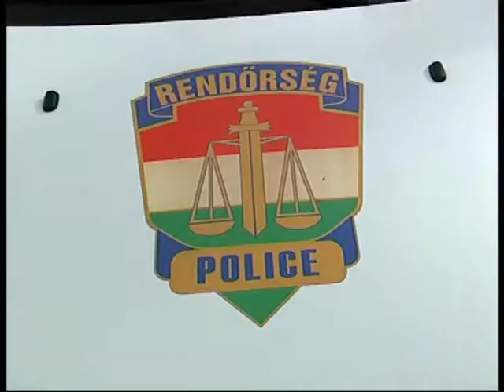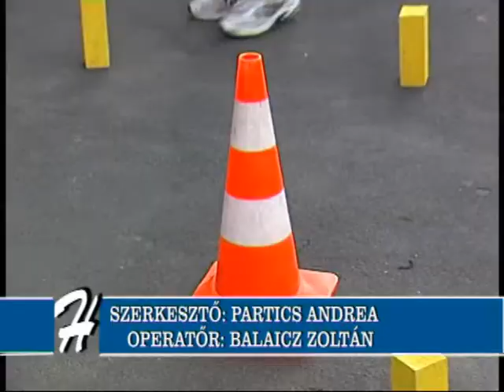Autómentes Nap Hévízen